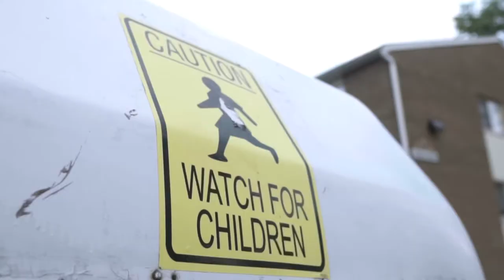“Shortie Like Mine” (Bow wow) Freestyle - Aliasblizzzz | @6ixTenVisuals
Follow Blizzy on Instagram: @aliasblizzzz
Follow Blizzy on Twitter: @1Blizzyy